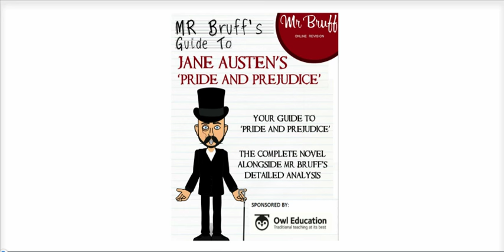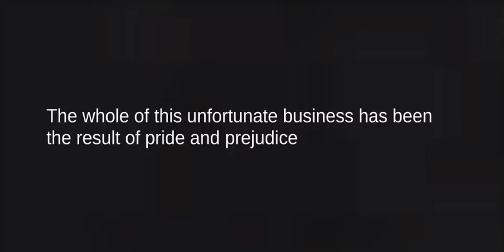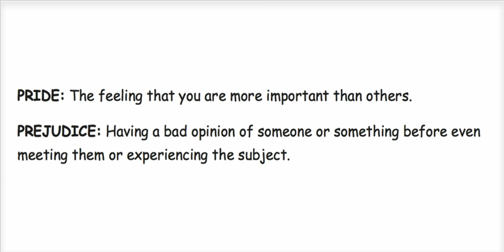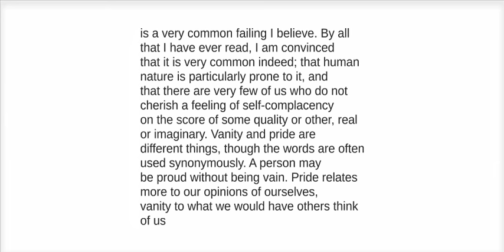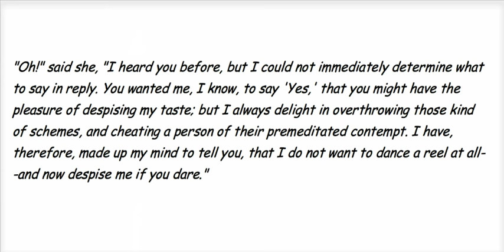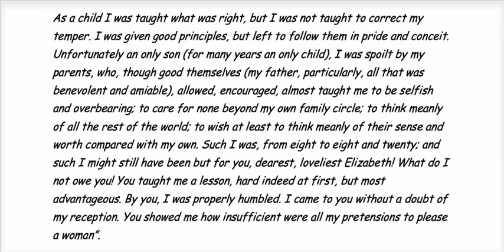'Pride and Prejudice': Importance of the Title